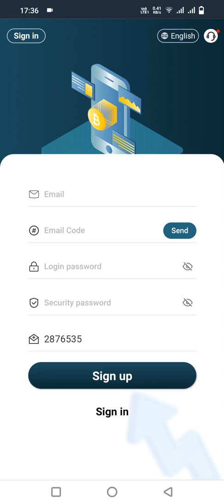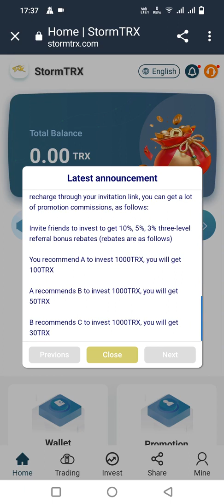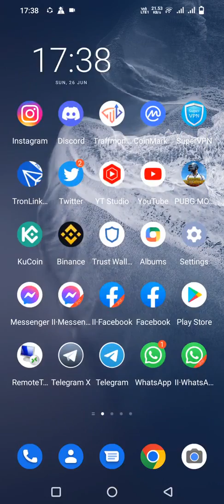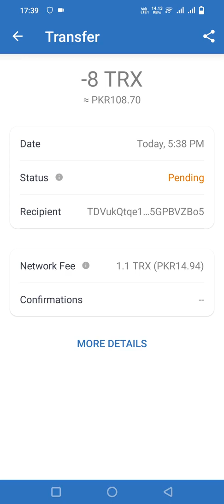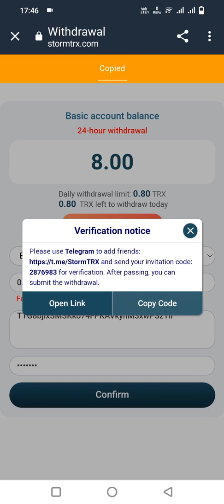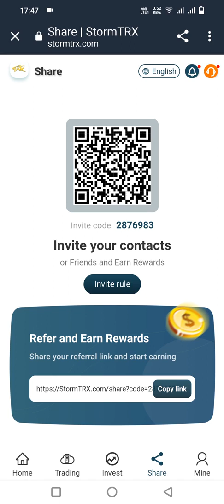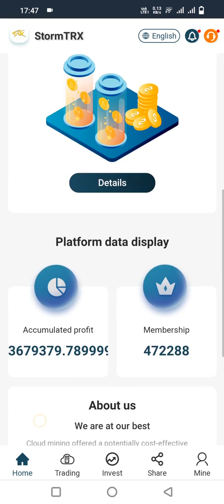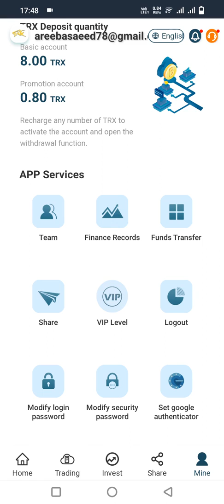Stormtrx The latest financial management projects in 2022 Basic products with profit of 10%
𝙒𝙚𝙡𝙘𝙤𝙢𝙚 𝙩𝙤 𝙈𝙚𝙩𝙖𝙫𝙚𝙧𝙨𝙚 𝙉𝙁𝙏 𝙋𝙧𝙤𝙢𝙤𝙩𝙞𝙤𝙣 𝘾𝙝𝙖𝙣𝙣𝙚𝙡

New platform today, register as an active member through my link
Link: (Add your invite link)

Benefit ①: A single recharge of 1000trx can get 50trx, which can be directly transferred to your wallet address (contact online customer service to receive)

Benefit ②: A single recharge of more than 100trx can get a 5% reward of the recharge amount; (The platform system will automatically give it) (The more recharge, the more rebate.)

Benefit ③: accumulatively recharge 100000TRX and get 20000TRX (contact online customer service to receive)

The more you top up, the higher the rate of return. The more users you refer, the more rewards you get, and you can also get unlimited instant rewards (you can invite your friends or family members to register and recharge on your sharing link through major social software, such as: Facebook , Twitter, WhatsAPP, KZsection, Lntagram, Telegraph, Tiktok, etc.)

𝙒𝙚 𝙥𝙧𝙤𝙢𝙤𝙩𝙚 𝙉𝙁𝙏𝙨 , 𝙈𝙚𝙩𝙖𝙫𝙚𝙧𝙨𝙚 𝙋𝙧𝙤𝙟𝙚𝙘𝙩𝙨 , 𝙏𝙤𝙠𝙚𝙣𝙨 , 𝙒𝙚𝙗𝙨𝙞𝙩𝙚𝙨 , 𝘾𝙧𝙮𝙥𝙩𝙤 𝙖𝙣𝙙 𝙏𝙧𝙭 𝙒𝙚𝙗𝙨𝙞𝙩𝙚𝙨 𝙞𝙣 𝙖 𝙎𝙥𝙚𝙘𝙞𝙛𝙞𝙘 𝙒𝙖𝙮 .
𝙒𝙚 𝘼𝙨𝙨𝙪𝙧𝙚 𝙮𝙤𝙪 1000% 𝙂𝙪𝙖𝙧𝙖𝙣𝙩𝙚𝙚𝙙 𝙧𝙚𝙨𝙪𝙡𝙩𝙨 𝙗𝙚𝙘𝙖𝙪𝙨𝙚 𝙬𝙚 𝙝𝙖𝙫𝙚 𝘾𝙧𝙮𝙥𝙩𝙤 𝙖𝙣𝙙 𝙈𝙚𝙩𝙖𝙫𝙚𝙧𝙨𝙚 𝘼𝙪𝙙𝙞𝙚𝙣𝙘𝙚 𝙖𝙣𝙙 𝙬𝙚 𝙖𝙡𝙨𝙤 𝙨𝙝𝙖𝙧𝙚 𝘼𝙬𝙚𝙨𝙤𝙢𝙚 𝙋𝙧𝙤𝙟𝙚𝙘𝙩𝙨 𝙩𝙤 𝙎𝙤𝙘𝙞𝙖𝙡 𝙈𝙚𝙙𝙞𝙖 𝙖𝙛𝙩𝙚𝙧 𝙐𝙥𝙡𝙤𝙖𝙙𝙞𝙣𝙜 𝙩𝙝𝙚 𝙫𝙞𝙙𝙚𝙤.
𝗵𝘁𝘁𝗽𝘀://𝘁.𝗺𝗲/Meta221
𝗵𝘁𝘁𝗽𝘀://𝘁.𝗺𝗲/diamond_xd
𝗵𝘁𝘁𝗽𝘀://𝘁.𝗺𝗲/𝗮𝗯𝗶𝗱𝗺𝗺𝗽
nft collection promotion
nft drop promotion
nft getting started
nft marketing and promotion
discord nft promotion
discord nft promotion servers
fastest growing nft
fiverr nft promotion
free nft promotion
getting started in nft
highest paying nft
how do you get paid for an nft
how much are nft
how much does a nft cost
how much does nft cost
how much is nft
how to buy nft opensea
how to promote nft on opensea
how to promote your nft on opensea
nft promotion xml
nft promotion xp
nft promotion youtube
nft promotion zimbabwe
nft promotion zone
nft promotion zoom
nft promotional video
nft sales rankings
nft self promotion
nft tips
nft website promotion
opensea nft promotion
paid nft promotion
pizza hut nft promotion
promotion of nft
reddit nft promotion
solana nft promotion
telegram nft promotion
twitter nft promotion
what are nft worth
what does nft distribution stand for
what does nft do
what does nft stands for
what does.nft stand for
what is a good nft
what is an nft deal
what is an nft release
what is nft discord promotion
what is nft promotion
what is nft strategy
what is the nft trend
why does nft have value